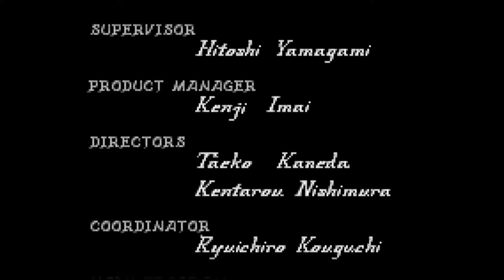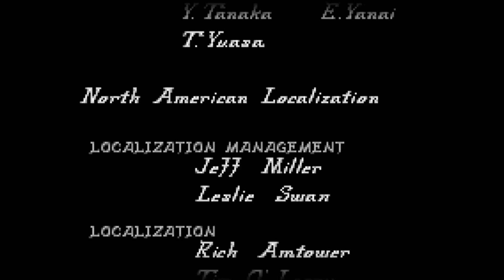Let's (Re)Play Fire Emblem #132 - Epilogue & Credits